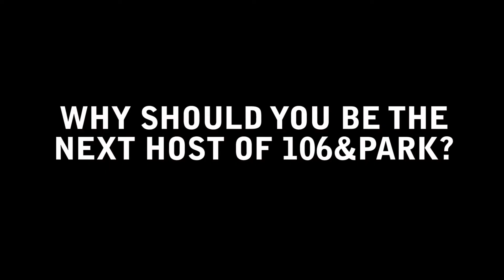106 & Park The Search Audition @ Lakin_LaShawn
Vote for me by tweeting " Vote @ Lakin_LaShawn for 106TheSearch !!! " Thanks in advance guys!